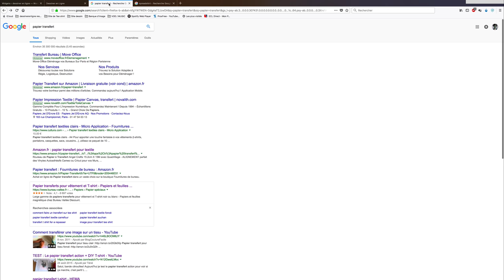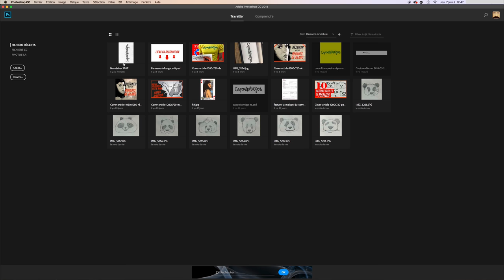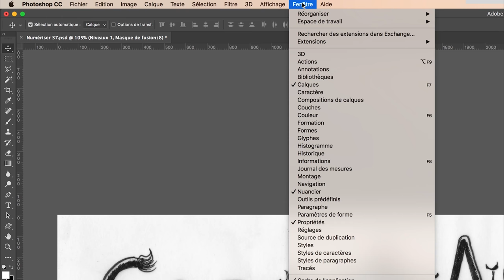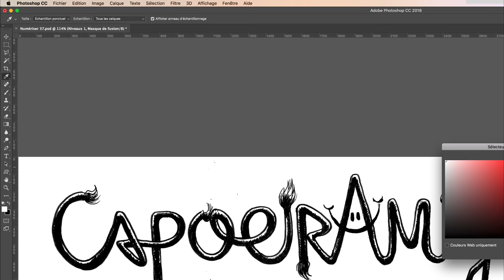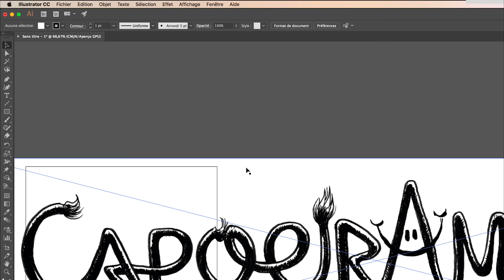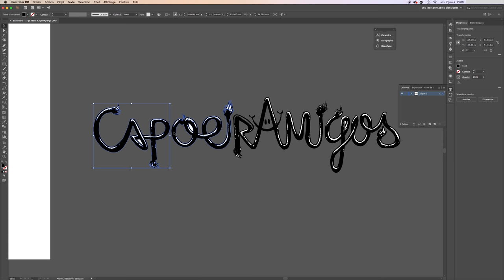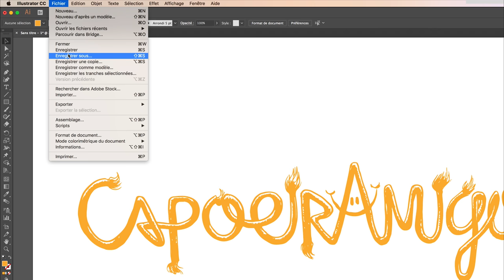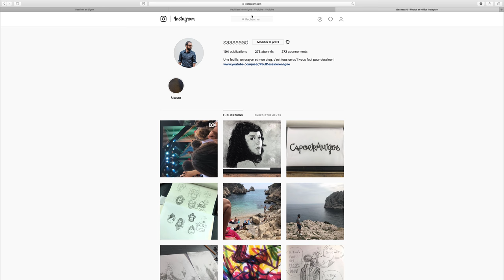Tee-Shirt : Comment Numériser un Dessin pour l'imprimer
LA REVUE DU DESSIN

Une feuille un crayon et mon blog, c'est tout ce qu'il faut pour dessiner !